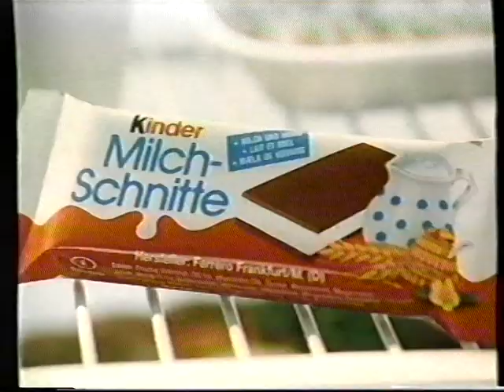TV3 fra omkring 1995: Reklame og spots for diverse film/programmer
Timestamps:
00:02 - Trailer for filmen "I nattens Mørke".
00:17 - Kinder æg reklame.
00:38 - Spot for programmet "Tjek ind - hos mygind".
00:54 - Spot for "Code3".
01:24 - Spot for "Skadestuen".
01:55 - Trailer for filmen "Midnight Cowboy".
02:25 - Trailer for filmen "Morderiske planer".
02:56 - Spot for "Listetyv på høje hæle".

Jeg antager at dette er fra 1995, grundet traileren til den der Bruce Willis film i starten af klippet. Der står der at den har premiere 6. januar 1995. Men teknisk set kunne dette også være fra December 1994, da man typisk udsender trailere lidt før filmen har premiere. Men i og med man ikke ser noget jul eller nytår i dette klip, så tænker jeg at dette klip er fra januar 1995.